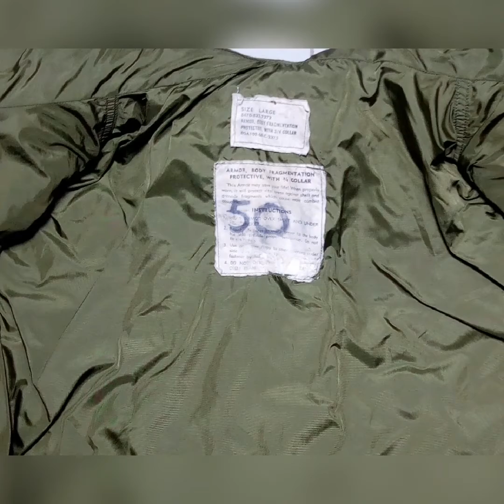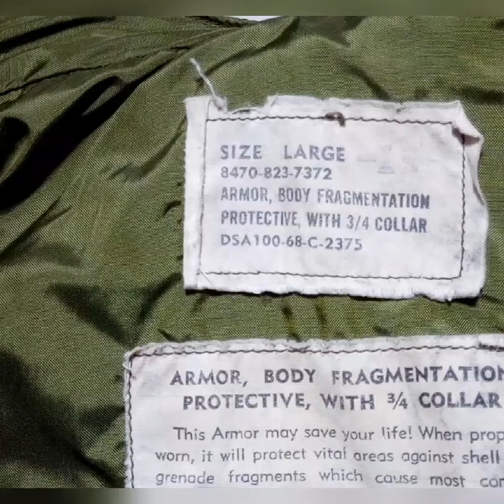Áo giáp bảo vệ chống đạn chống mảnh bom mìn quân đội mỹ trong chiến tranh vietnam war 0902194222